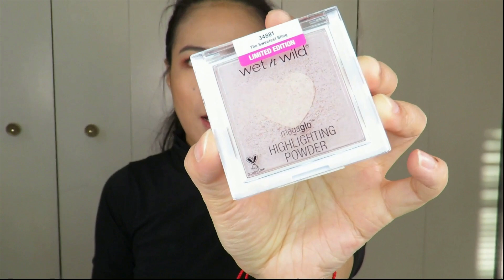【2020】新粉底液测评：Wet n Wild Dewy Foundation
大家好，最近开架品牌开始出各种粉底液，今天要和大家测评的是评价很高的wet n wild 最新出的dewy 粉底液，感兴趣的朋友可以看看哦

肤质：混合皮肤/敏感肌

今天使用的产品：
粉底液：Wet n wild dewy foudnation buff beige
遮瑕膏：Laura mercier flawless concealer 2.5
定妆粉：Charlotte Tilbury air brush setting powder light
腮红：Wet n wild blush
Bronzer: hourglass illuminating light
口红：Chanel stylo lip color 218

下篇美妆日记见喽